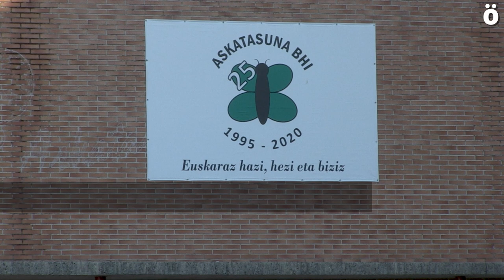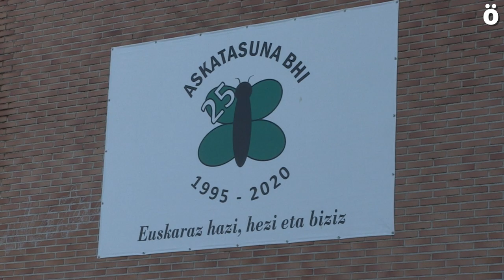Askatasuna ikastetxean ez daude baldintzak segurtasun neurriak betetzeko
Ikasle kopuru haundiak, ispilu gelak egiteko aukerarik ez, giza baliabide eta baliabide teknikorik ez... Askatasuna ikastetxeko irakasle, guraso eta ikasleek Hezkuntza Departamenduko jarrera salatu dute eta mobilizazioak egitea ez dute baztertzen.